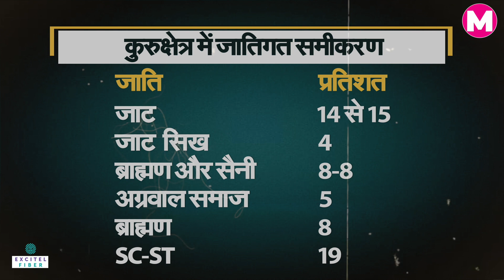Haryana Politics। CM Nayab Singh Saini। JJP क्या अब काटेगी Congress का वोट ? BJP। Manohar K। Hooda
हरियाणा के पहलवानों और भारतीय कुश्ती संघ के पदाधिकारियों के बीच दंगल को पूरे देश ने देखा। उनके दांव- पेचों से खेलों का माहौल तो गर्म हो रहा है। लेकिन अब हरियाणा में एक और दंगल सज गया है चुनावी दंगल।

The political landscape in Haryana is marred by a deepening crisis, characterized by governance challenges, allegations of corruption, and widespread unrest. Stay informed about the latest developments, protests, and debates surrounding the state's leadership and governance issues.